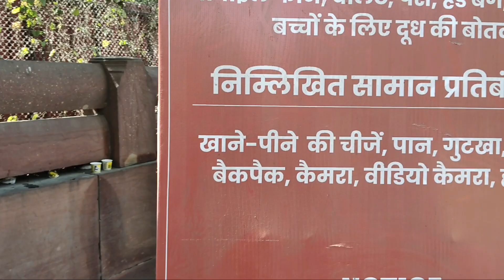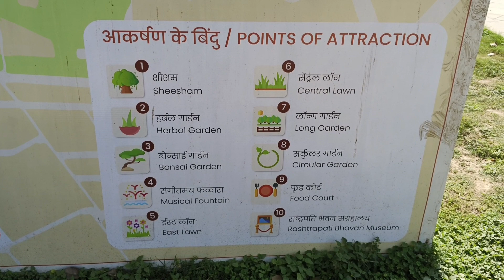Mugal Garden delhi 2023-Amrit Udyan Ticket Booking & Full Tour |Mugal Garden 2023 delhi Tour#a1safar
Mugal Garden delhi 2023-Amrit Udyan Ticket Booking and Full Tour || Mugal Garden 2023 delhi Tour a1 safar

@@@@@ wel come to A1 SAFAR @@@@@

Hello Guys, In this Video, I went to visit Gurudwara Bangla Sahib.

Mugal Garden ,Amrit Udyan#New Delhi